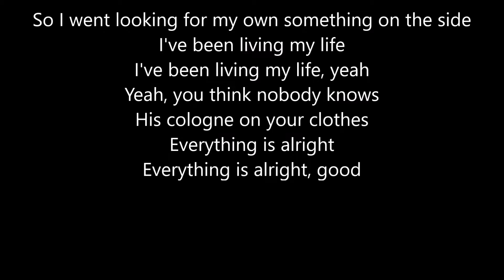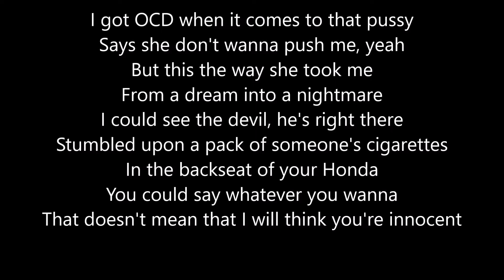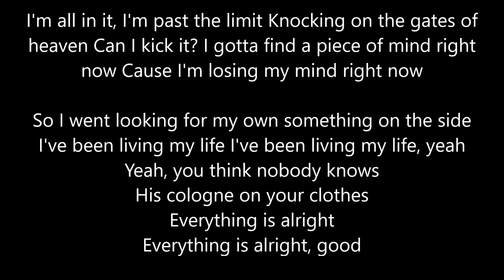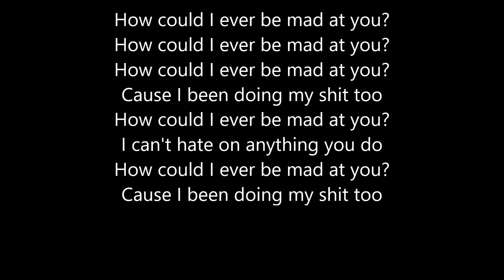3OH!3 Mad at you (Lyric Version)